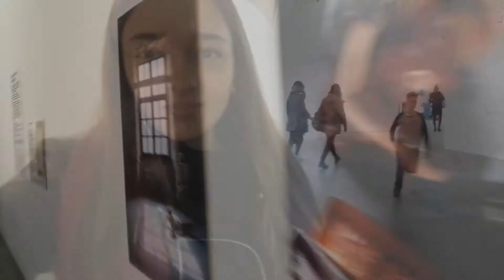VLOG: Киев. Выставка. Мистецький арсенал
Всем привет. Сегодня мы посетим с вами Мистецький арсенал в Киеве.
Что там можно найти? Сколько стоит? Интересно или нет? - на эти вопросы я отвечу в этом видео!